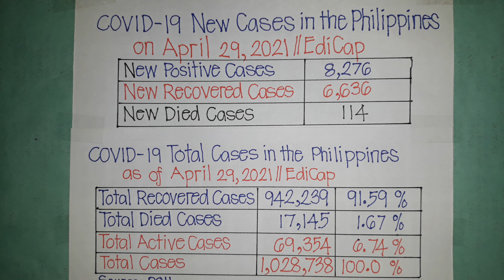COVID-19 Update in the Philippines//April 29, 2021// EdiCap